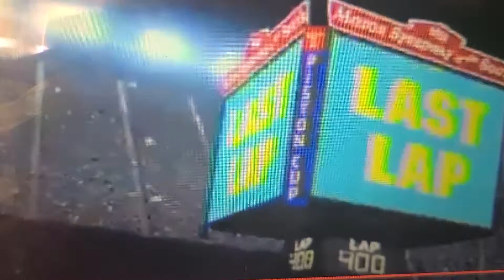August 28, 2021